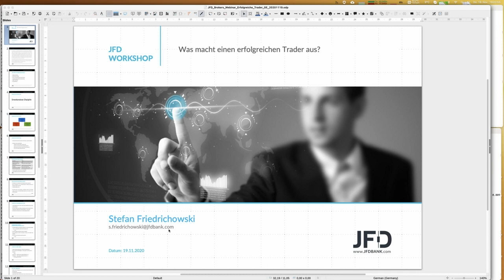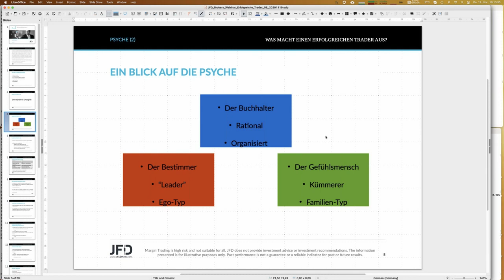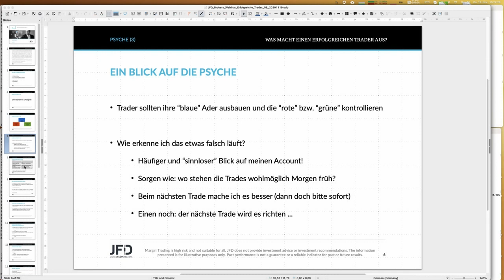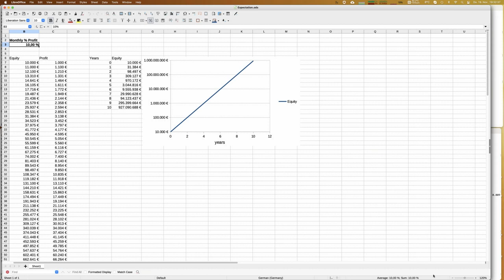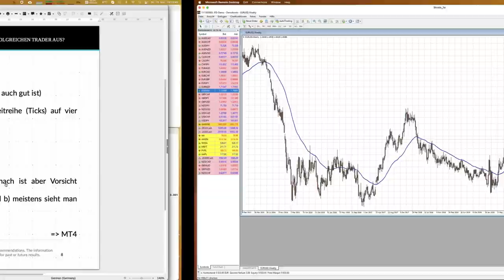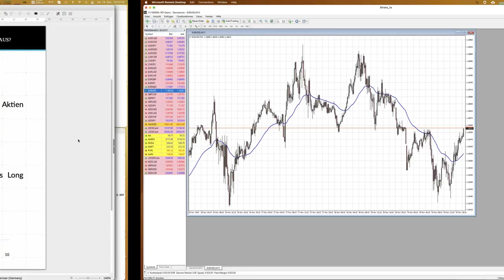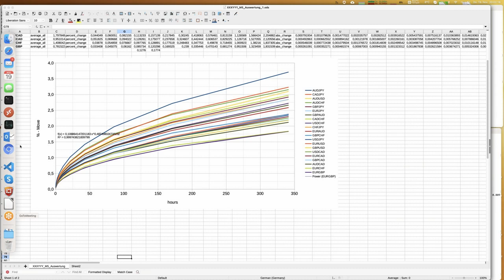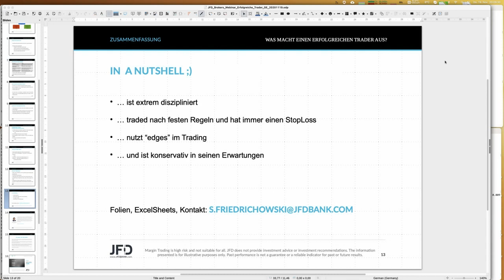JFD Workshop - Was macht einen erfolgreichen Trader aus (19.11.2020)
In diesem Webinar wollen wir einmal genau die Elemente zusammentragen, welche einen erfolgreichen Trader ausmachen. Erstaunlicherweise ist es weniger als man glaubt … Seinen Sie gespannt!